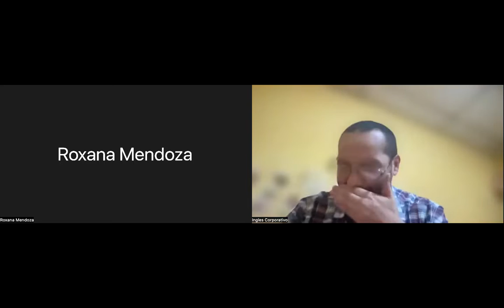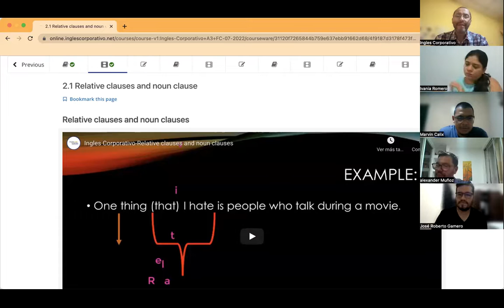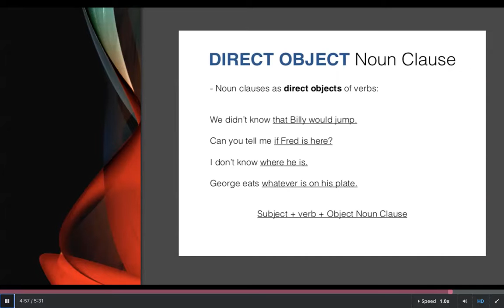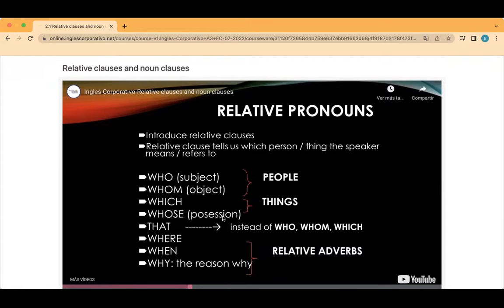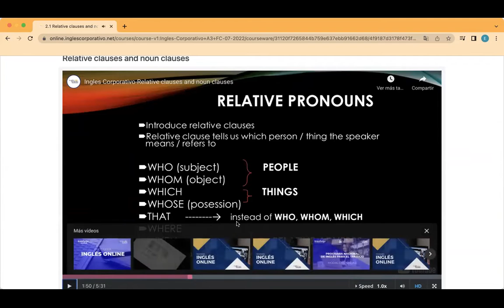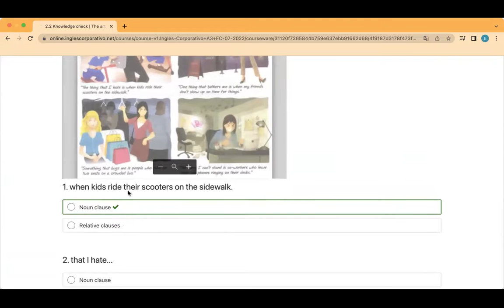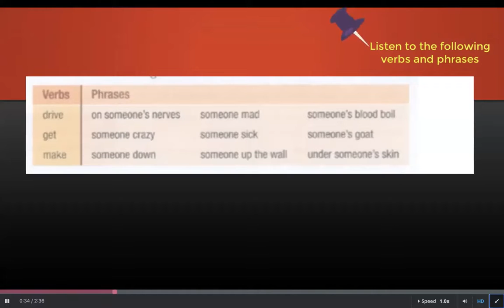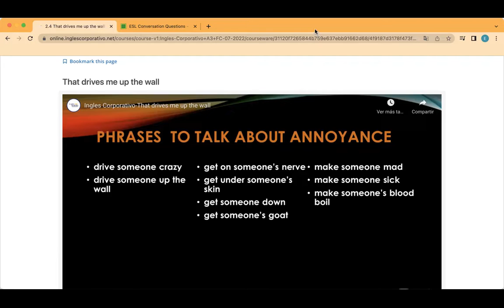Ingles Corporativo- Day 5, July 11, Describing things with noun phrases